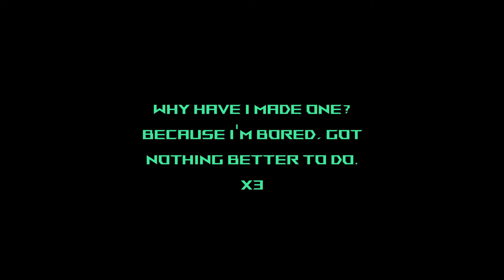(DELETED) My Discord Server Thing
W a !

Since 10/23/23, the server has been deleted because I just don't wanna have it anymore.